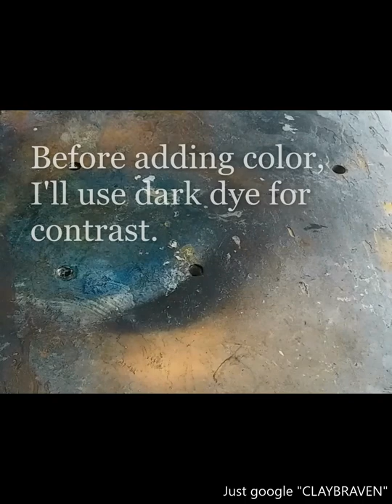How to Cast a Sculpture in Concrete, Part II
This is Part II of two videos showing how I cast one of my sculptures in concrete and finish it. It shows how I use a simple one-piece silicone glove mold including these steps:
- Preparation of the mold,
-Choosing and mixing the concrete material,
-Applying it to the mold and shaping the back of the sculpture.

Or just google "claybraven" and my art will appear, as if by magic.